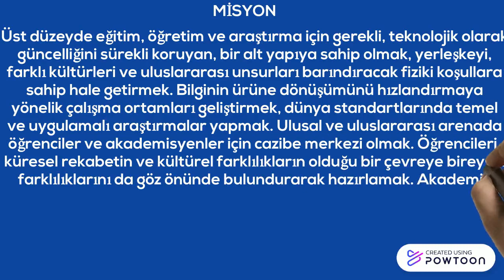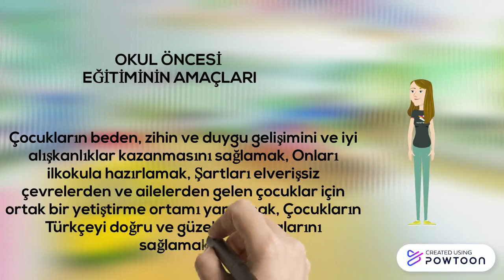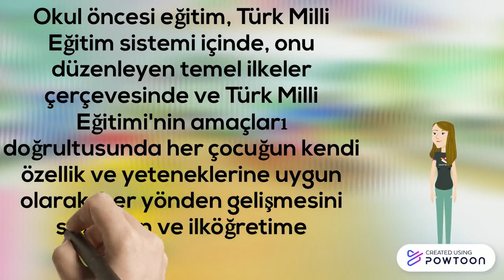İstanbul Aydın Üniversitesi Tanıtım Filmi